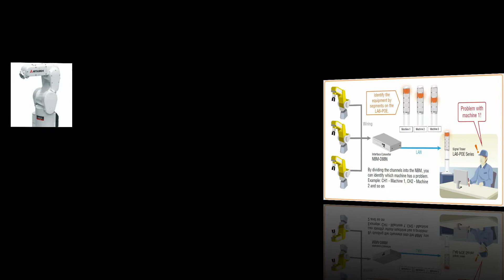PATLITE - The KAIZEN Handbook (Part-6)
Di area kerja yang tanpa orang, tidak ada operator, full otomatis dan biasanya sudah menggunakan robot, sering kali jika terjadi trouble tidak diketahui.

Dengan menggunakan PATLITE NBM, I/O signal dari robot bisa dikonversikan ke Signal Tower LA6-POE untuk mengindikasikan machine atau robot mana yang bermasalah.